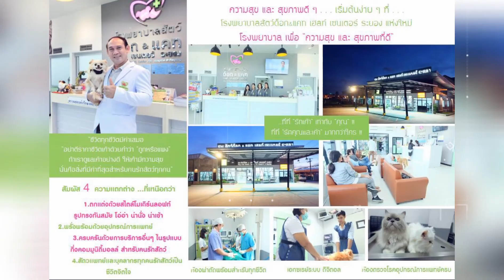รวมภาพลูกๆสี่ขา ประจำวันที่ 24 มิถุนายน 2564